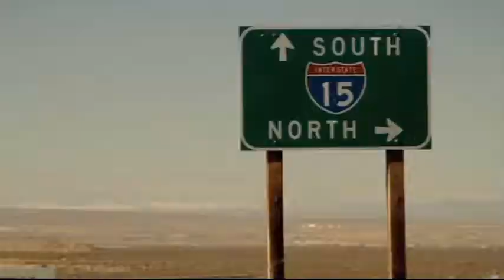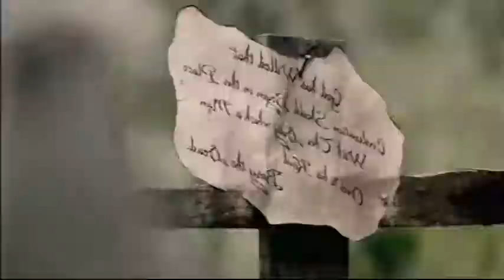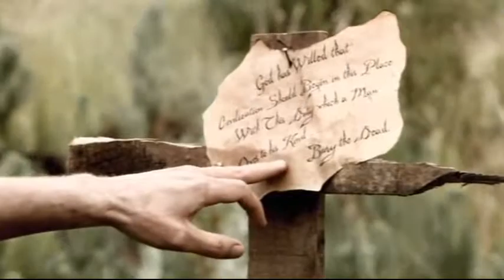03 Westward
Trailblazing pioneers set out to conquer the west in the mid-19th century, but find the land already occupied. Wagon trains meet hardship on the road to California's gold. The steamboat ushers in a new era of commerce, industry, and unprecedented wealth.